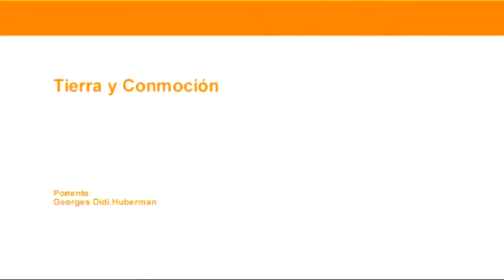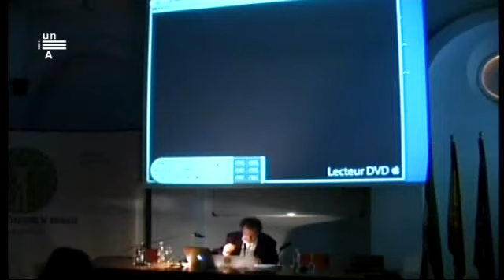Conferencia de Georges Didi-Huberman: "Tierra y conmoción o el arte de la grieta"